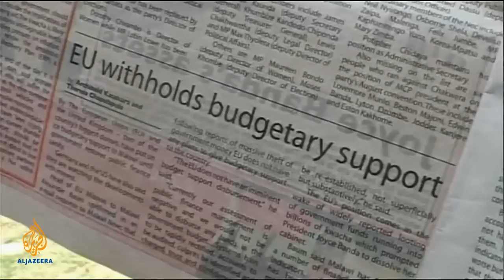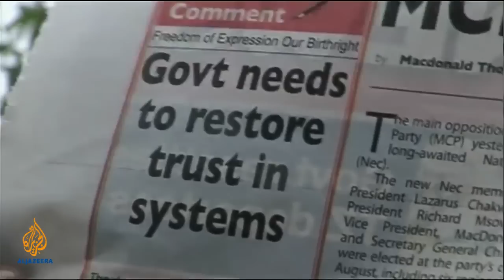Talk to Al Jazeera - Joyce Banda: 'We must own the fight'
The embattled president of the African nation says fight against corruption has to come from within, not from the West. In this episode of Talk to Al Jazeera, Jamal Elshayyal talks to Malawi's President Joyce Banda, about the country's efforts to curb corruption, human rights and HIV/AIDS which is a big health issue in Malawi.